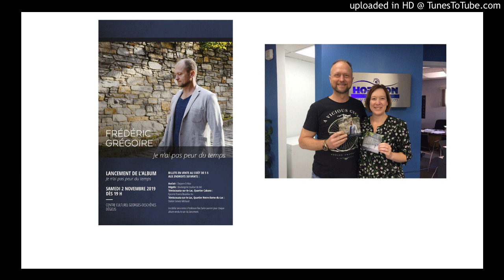entrevue - Frédéric Grégoire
Natif d'Auclair, Frédéric lance un premier album. Il nous en a parlé lors de son passage en studio. Le lancement a lieu le 2 novembre à Dégelis